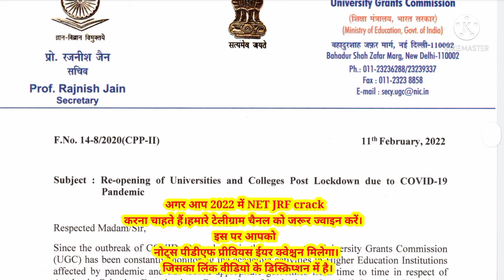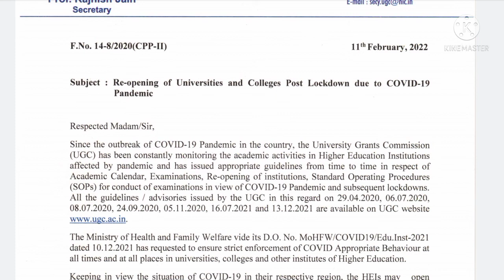UGC New Public Notice | UGC NET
netexmadatesult 2021 | NTA UGC NET Result Update 2021 | UGC NET Final Answer Keys | UGC NET

UGC NET Result 2021 | NTA UGC NET Result Update 2021 | UGC NET Final Answer Keys | UGC NET MENTOR
UGC NET Result and Final Answer Key Update || NTA NET Result News || UGC NET Final Answer Key ||
ugc net
nta net
net jrf

ugc net,
ugc net admit card 2021,
ugc net,